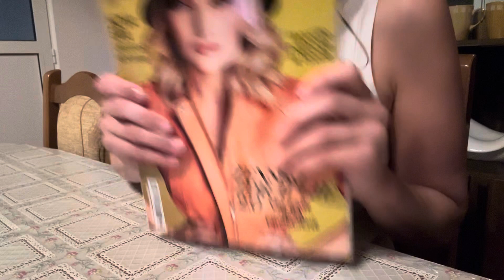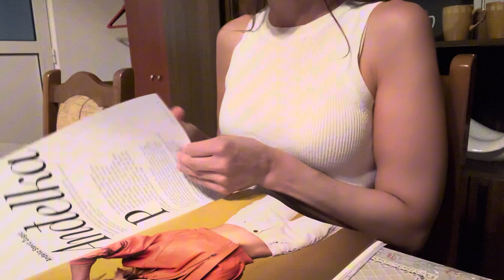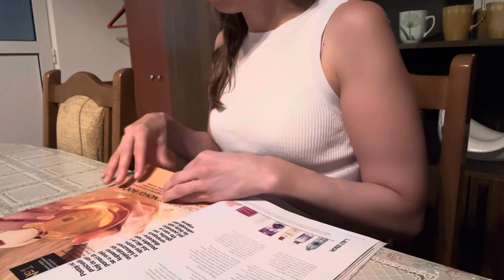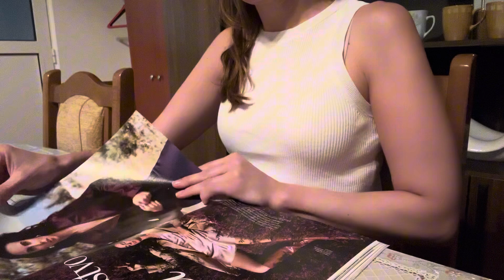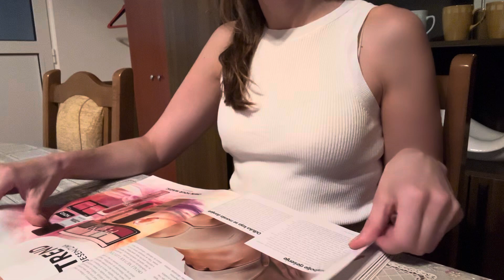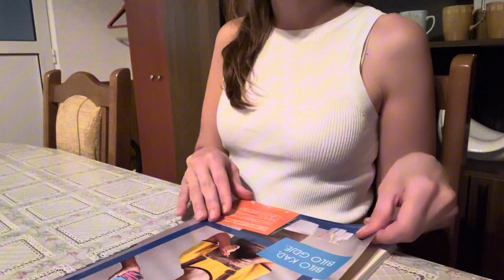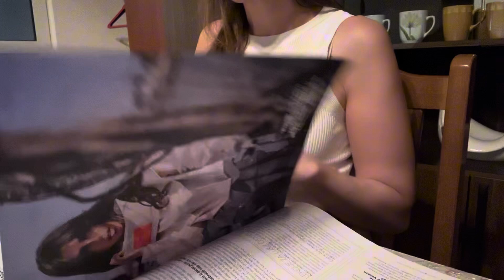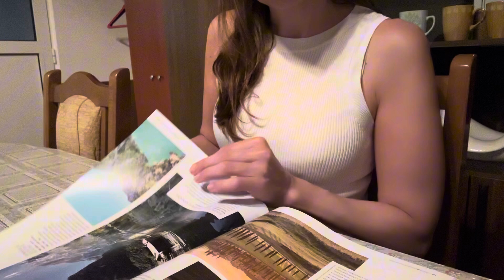ASMR Paper Turning and Squeezing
Welcome to another video, page turning and flipping, medium to fast. Hope you enjoy it! Love, J